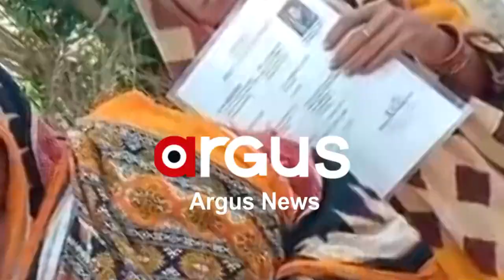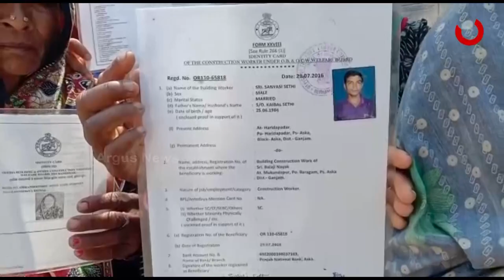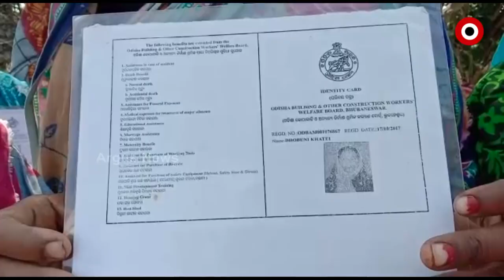କାମରେ ଆସୁନି ଶ୍ରମ କାର୍ଡ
ଗାଁ ରେ ଗଣ୍ଡା ଗଣ୍ଡା ଶ୍ରମିକ କାର୍ଡ । ହେଲେ ଲୋକ ପାଉ ନାହାନ୍ତି କାମ। ୨୦୧୬ ମସିହାରୁ ଶ୍ରମିକ କାର୍ଡ ପାଇଥିବା ଲୋକ ଟଙ୍କା ବାନ୍ଧି କାର୍ଡ ଟିକୁ ରିନୁଆଲ କରୁଛନ୍ତି । ହେଲେ ସରକାରଙ୍କ ଦ୍ବାରା ଧାର୍ଯ୍ୟ ସହାୟତା ରାଶି ଲୋକେ ପାଉନଥିବାରୁ ଅଭିଯୋଗ ହୋଇଛି । ଏଭଳି ଅଭିଯୋଗ ଆସିଛି ଗଞ୍ଜାମ ଆସିକା ବ୍ଳକ ହରିଡାପଦର ପଞ୍ଚାୟତ ରୁ। ଦେଖିବା ଆମର ଏହି ରିପୋର୍ଟ